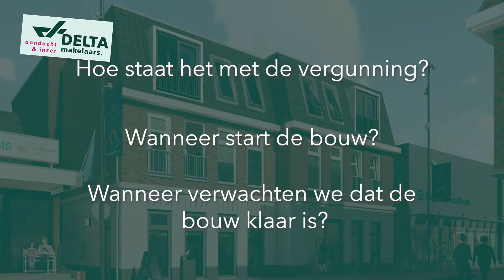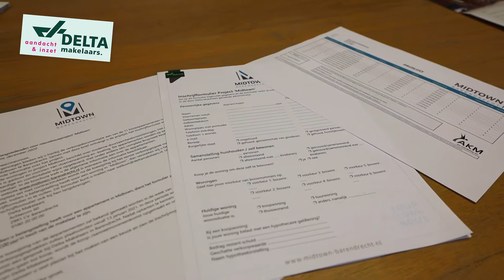Video start verkoop Midtown in Barendrecht